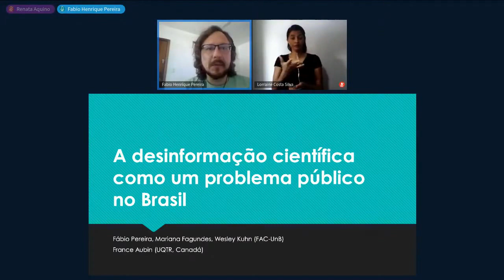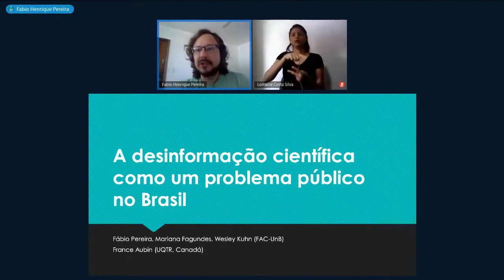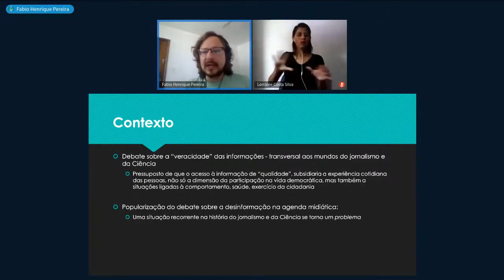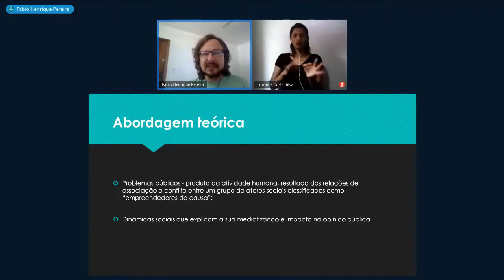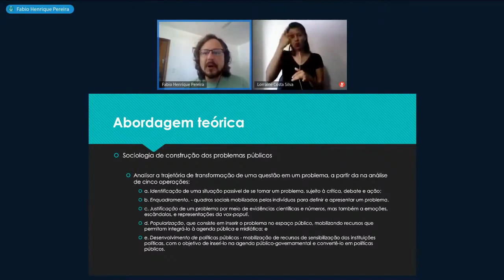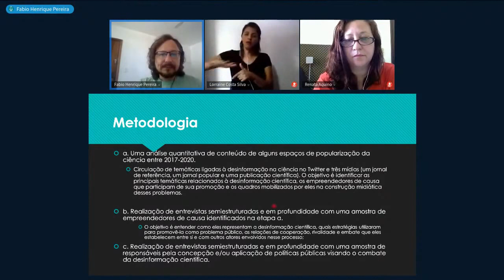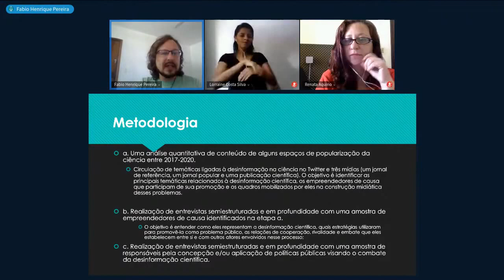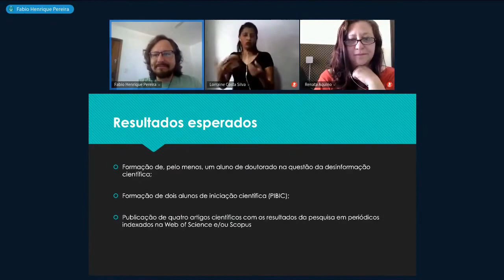Fábio Pereira - A construção da desinformação científica como um problema público no Brasil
Palestra apresentada pelo professor Fábio Pereira (FAC) no Webnário do Comitê de Pesquisa, Inovação e Extensão no combate à Covid-19 (COPEI), e transmitida no estade da 17ª Semana Nacional de Ciência e Tecnologia.